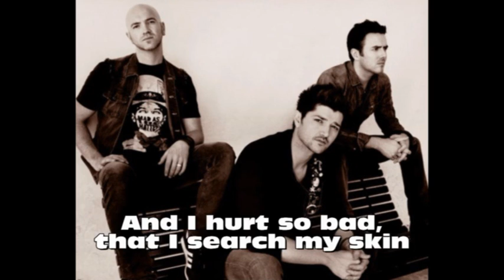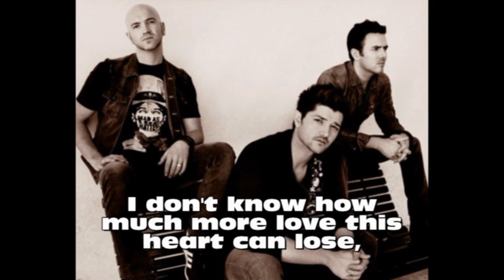The Script - Exit wounds (lyrics)